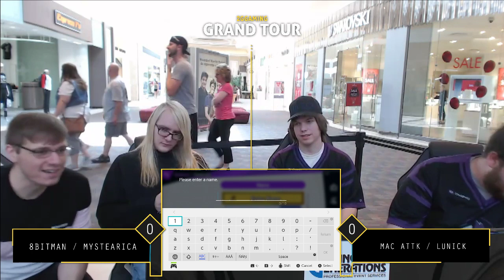2GG GT Ohio - Mac Attk / LunickTMM (Red) VS 8BitMan / Mystearica (Yellow) - SSBU - Winners Finals